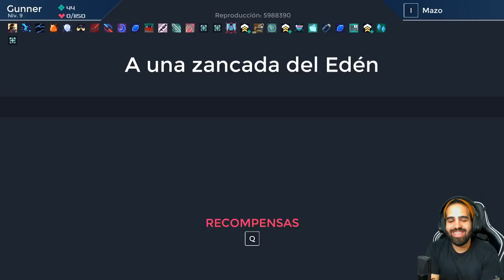MI MEJOR RUN HASTA HOY • One Step From Eden - Episodio 03